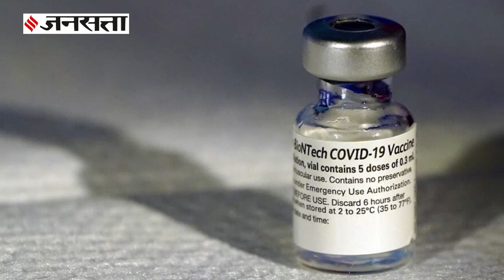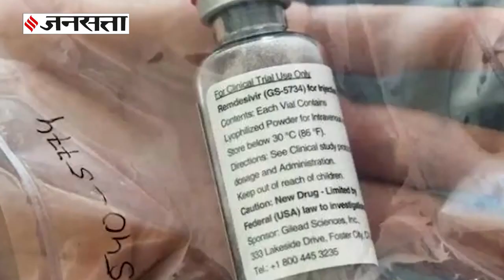रूसी कोरोना वैक्सीन Sputnik V को भारत में मंजूरी, जानिए वैक्सीन की कीमत और खासियत? | Sputnik V India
Sputnik V Vaccine Latest News: भारत में कोरोना वायरस के एक और टीके को मंजूरी मिल गई है. रूस की कोविड-19 वैक्सीन Sputnik V को सरकारी पैनल ने अप्रूव कर दिया है. भारत के कई राज्यों में वैक्सीन की कमी रिपोर्ट हुई थी...अब वैक्सीन की कमी पूरी की जा सकेगी

दुनिया की वैक्सीन से कितनी सस्ती Indian Vaccine, क्या पैसे देने को तैयार हैं आम लोग ?